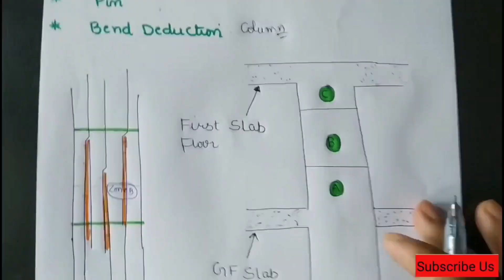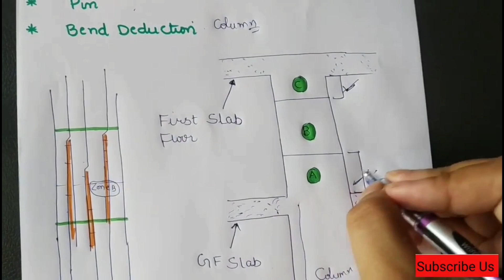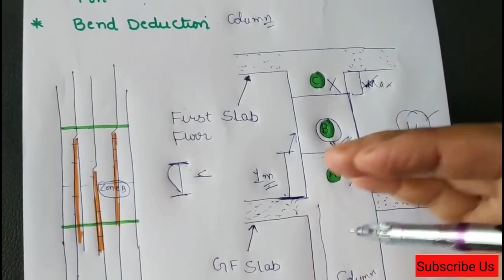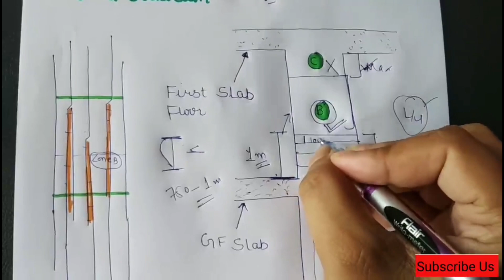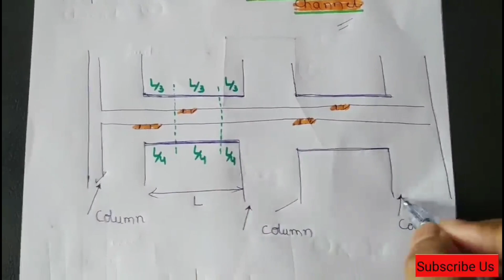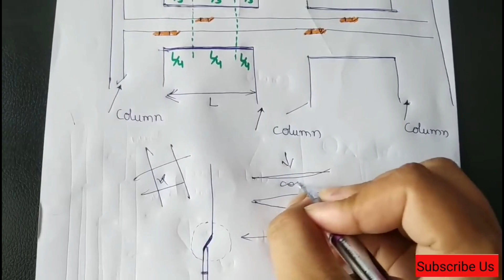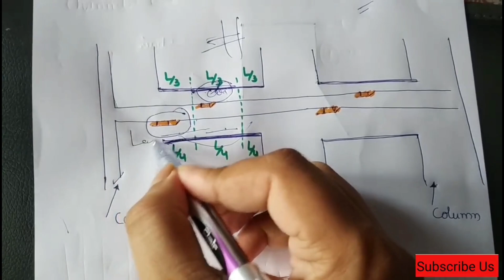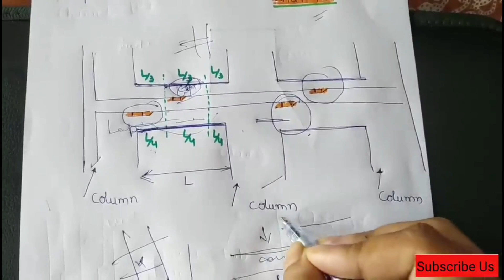Strong slab construction process | 25 slab steel binding tips | construct Strong house in 2024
10 Most watched Video of  ( CIVIL SITE VISIT )

yr

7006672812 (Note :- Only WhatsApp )